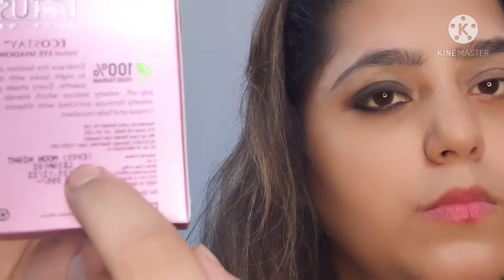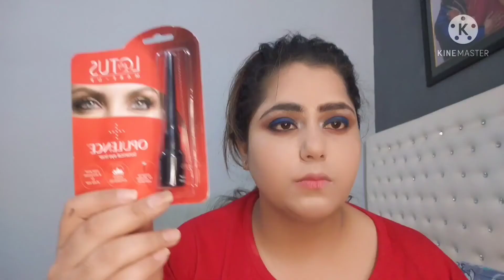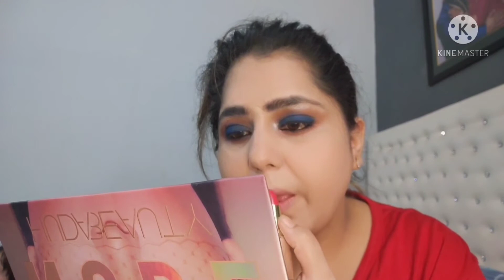lotus makeup products/one brand makeup look/lotusmakeup india/ lotusmakeup 👍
lotus makeup products/oneb brand makeup look/lotusmakeup india/ lotusmakeup 👍

lotus 24hrs foundation

lotus ecostay primer

lotus compact

lotus eyeshdow

lotus mascara

lotus Kajal